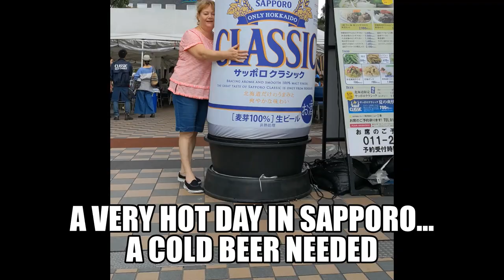All Aboard Broom Stick Airways... It's Time to Fly to our Last Destination#yarnvacationau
We leave India for our next destination which will be our last before we fly home. This destination will have a twist in the turn if you wish to take it.
Remember post your Pictures with the yarnvacationau .

Mail Contact
Judy@Witchpeace Craft